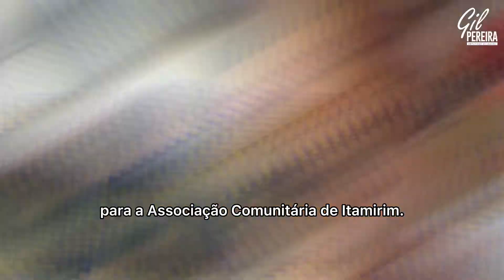ESPINOSA - MG: GOL DE PLACA! VEÍCULO ZERO KM PARA DISTRITO DE ITAMIRIM!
Neste último sábado (29/01), fui até a Comunidade de Itamirim, na querida Espinosa, com a notícia boa de mais uma ação concreta do nosso mandato. Entregamos um veículo Gol zero KM, que beneficiará aqueles moradores que necessitam de transporte para área da saúde e ação social.

Ao lado da presidente da Associação Comunitária de Itamirim, Dona Leonice Gonçalves, e do vice-presidente, Calmim, o vereador Élio Mendes, do ex-prefeito Lúcio Balieiro e do deputado federal Rodrigo de Castro, comemoramos esta conquista para o povo trabalhador daquela comunidade.

Através do meu empenho, o distrito de Itamirim já recebeu reforços na área da saúde, educação e infraestrutura como: posto de saúde, farmácia popular, escola, praça e asfaltamento. Seguimos firmes em favor da região! 🤝